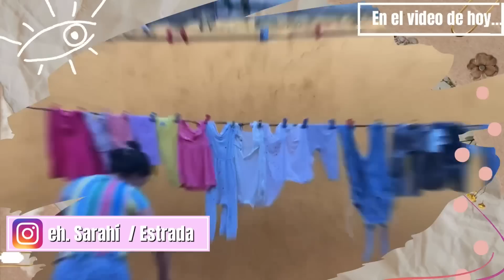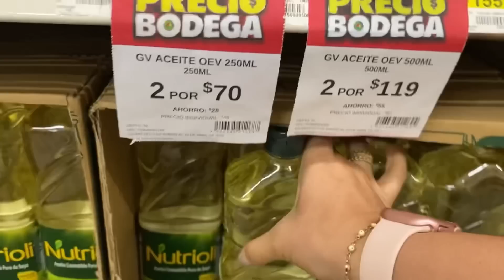YA ME QUITARON TODO EL PISO🥹| COCINANDO🥘| LAVANDO🧺 | PLANCHANDO♨️ |SURTIENDO DESPENSA🧃🥫 Y MÁS‼️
Hola Amig@s bienvenidos a mi vida a un video más de mis rutinas diarias 💕✨

Gracias por acompañarme y espero sea de tu agrado mi contenido 🥰

Que tengas una mañana, tarde y noche bonita 💕✨

Músico: Carl Storm